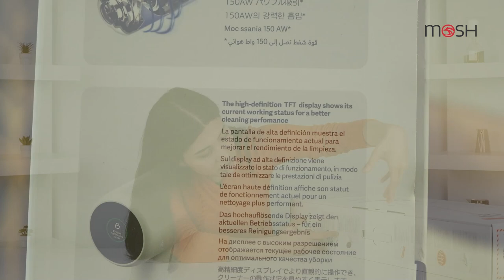Xiaomi Mi G10 Paspas Özellikli Dikey Şarjlı Süpürge İncelemesi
Bu hafta sizler için Xiaomi'nin paspas özellikli dikey şarjlı süpürgesi G10'u inceledik. Tüm detaylar videoda, iyi seyirler dileriz...

00:00 Giriş
00:31 Kutu açılışı
06:16 İnceleme ve teknik özellikler
11:19 Fiyat/performans ve karşılaştırma